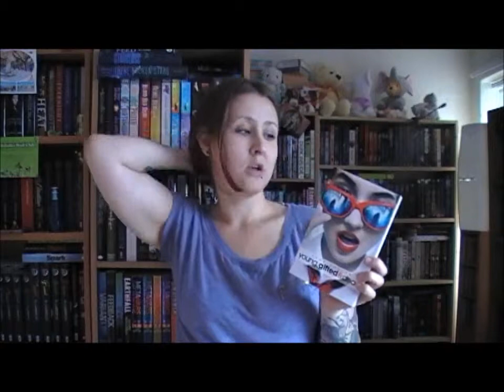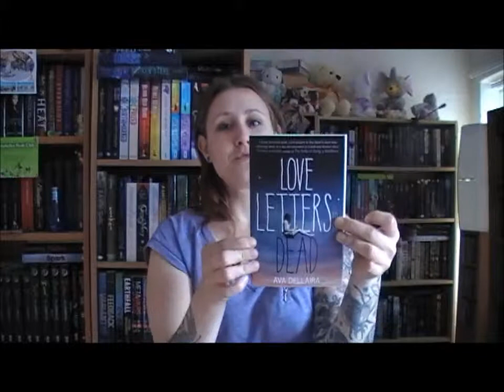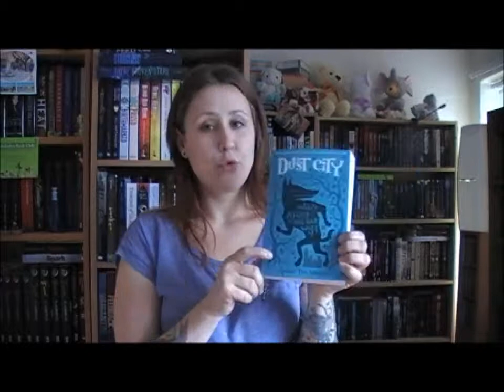Showcase Sunday 27/04/14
All the books I got in April! What did you get?